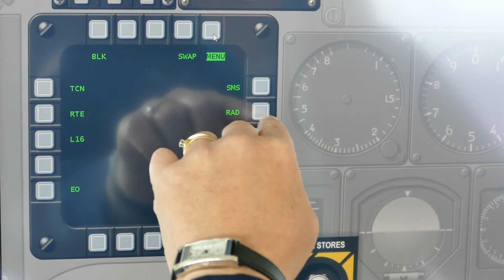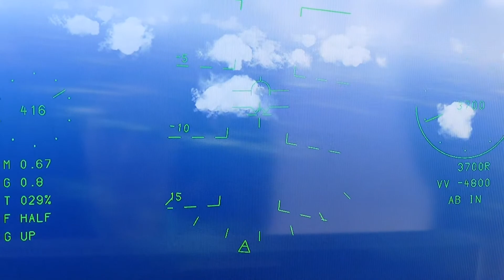Air mission training system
Based on a powerful and flexible architecture, the Thales air mission training system has been designed with the Air Forces to stick to their agile operational and mission requirements.